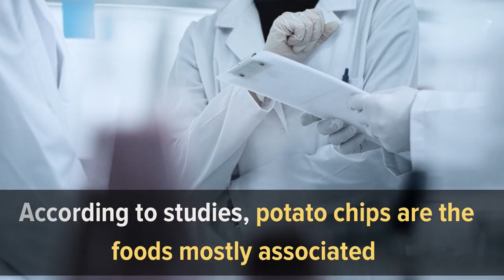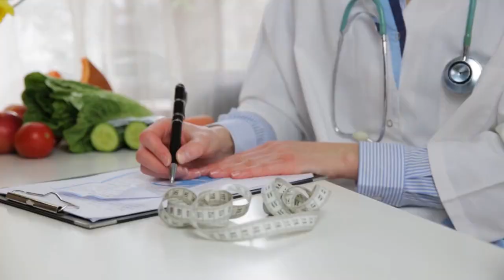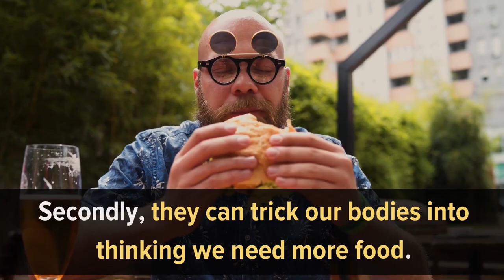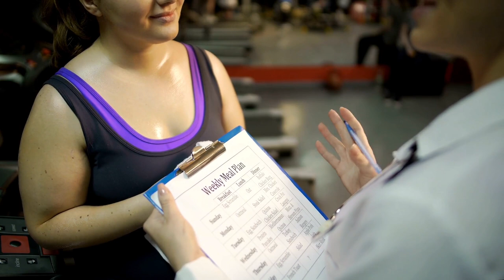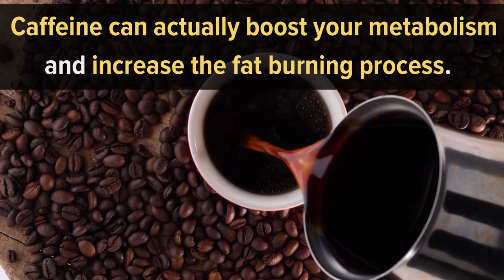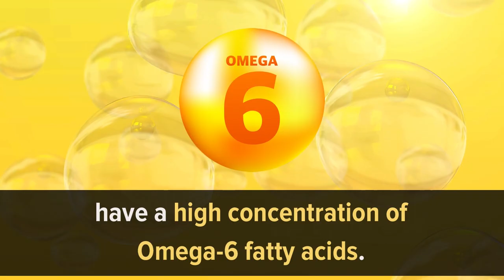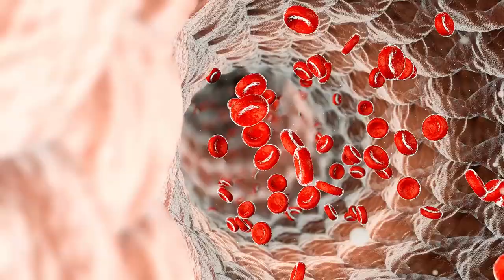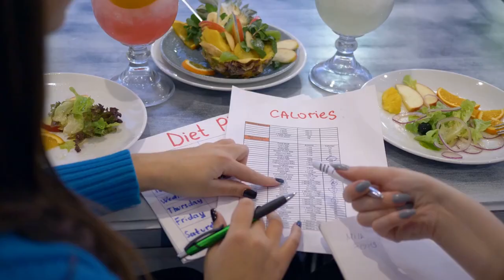40 Obesity Causing Foods You Must Never Eat!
Losing weight is tough. You eat less, even starve yourself, exercise as much as possible, but still not lose weight? Well, you should also avoid some foods as much as possible.

There are actually many factors that can influence your weight, from the rate at which you burn calories throughout the day, to your daily habits and even overall health status.

Cutting back on fatty and sugary foods might help, but you need a complete dietary change in your routine to help keep your desired weight in the long term.

So, where do you start? Start with a whole routine change. Drink lots of water, be physically active, sleep well, and try to avoid these 40 foods as much as possible.

You see, losing weight is not only about the foods you eat. It’s also about the foods you don’t eat.

So, find out in this video the 40 foods that you should try to avoid to assist in weight loss. Make sure you watch till the end.

Timestamps:Intro - 0:00
1. Potato Chips - 01:15
2. French fries - 01:44
3. Sugary Drinks - 02:23
4. Fatty Read Meat - 03:01
5. White Bread - 03:25
6. Processed Meats - 03:52
7. Candy Bars - 4:18
8. Alcohol - 04:41
9. Fruit Juices - : 05:20
10. Sweet Cereals - : 05:48
11. Diet Soda - : 06:07
12. Sweet Chocolate - : 06:33
13. Pretzels - : 07:08
14. Pastries - : 07:33
15. Canned Soup - : 07:54
16. Ice Cream - : 08:13
17. Pancake Syrups - : 08:43
18. Granola Bars - : 09:14
19. Pizza - : 09:38
20. Muffins - : 10:02
21. Coffee Drinks - : 10:32
22. Croissants and Bagels - : 10:57
23. Doughnuts - : 11:19
 24. Fast Foods - : 11:42
25. Refined Sugar - : 12:11
26. Dried Fruit - : 12:36
27.Refined White Pasta - : 12:56
28. Beer - 13:21
29. Cookies - 13:50
30. Soybean Oil - 14:15
31. Burgers - 14:46
32. Street Food - 15:04
33. Deli Meats - 15:21
34. Bottled Tea - 15:38
35. Waffles and Pancakes - 15:59
36. Fried Chicken - 16:20
37. Pies - 16:41
38. Artificial Sweeteners - 17:00
39. Cream Cheese - 17:25
40. Onion Rings - 17:53

In conclusion, losing weight is a journey that requires quite a few sacrifices. We’re sure most of the foods on this list are your favourites. Giving them up won’t be easy. Make sure you watch the vide till the end.

Foods that cause weight gain
Foods that make you fat
Foods that cause obesity
Foods to avoid
Unhealthy foods to avoid
Weight gain foods
Weight Loss